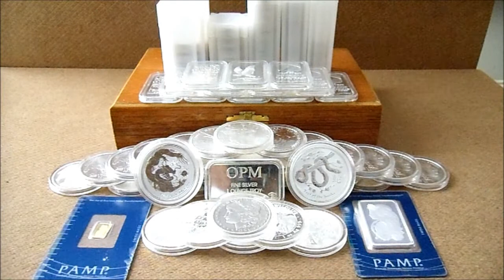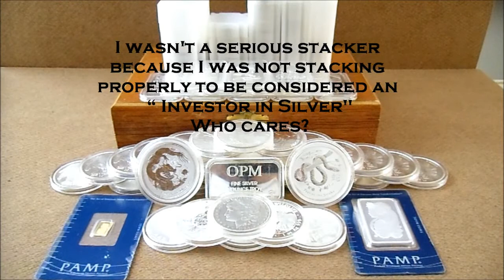My Thoughts... SilverfishVT Video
I know I'd said I would never do a "Serious View" Video but... Who the heck cares on how I stack or how You stack and the negative comments left on mine and other Silver Stacker Videos. My views on the subject matter after watching a few of the videos in question...just leaves me shaking my head...sad really.